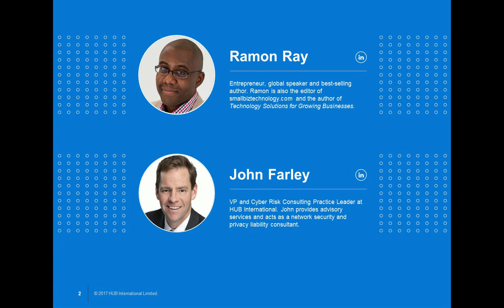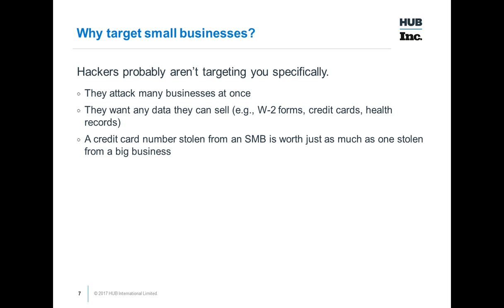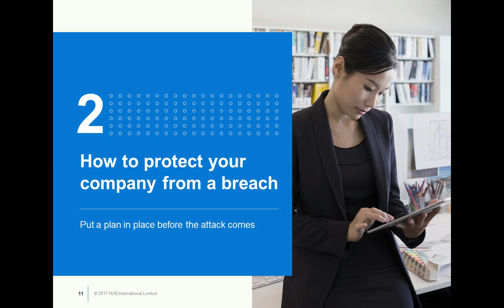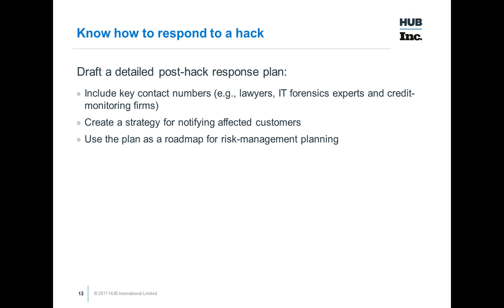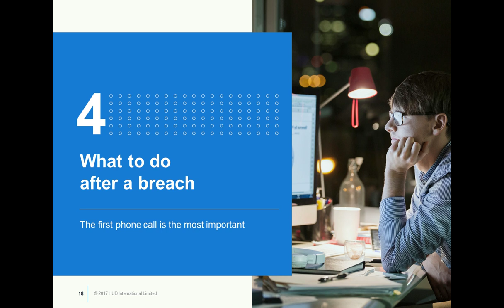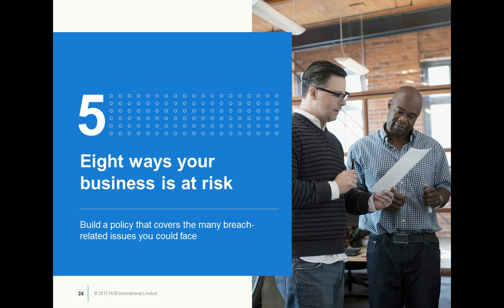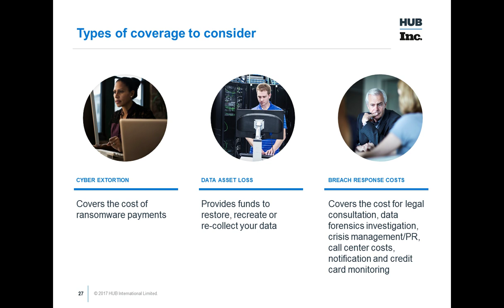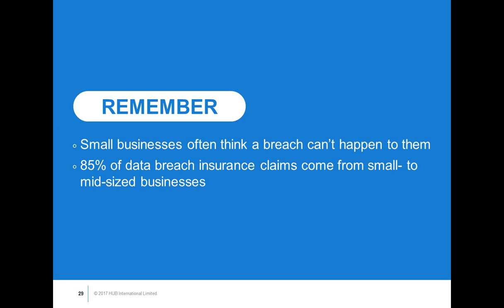Strike Back at the Hack: 3 Ways to Stand Up to a Cyber Attack Threat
Cybercriminals have quickly figured out that small to midsize businesses (SMBs) are easy targets. While some SMB owners think their companies are too small to be targeted, many find that cyber criminals are actively trying to hack their systems, steal their data — and worse.

Welcome to our panel discussion on cybersecurity for small businesses. We'll start by discussing why no company is too small to be targeted by hackers. We'll explore why small businesses are particularly vulnerable and the consequences of a successful cyber attack.

Next, we'll delve into how hackers break in, including standard techniques and vulnerabilities they exploit. We'll also discuss the growing threat the Smart Home poses and the need to secure our personal devices.

Cybersecurity insurance is an important topic for any small business, and we'll cover this in detail. We'll explore the types of insurance available, regulatory oversight, and the legal confusion that can arise during a breach.

We'll also provide practical steps that small businesses can take to improve their cybersecurity, such as updating security patches and how to respond to an attack. Our experts will share their insights and answer questions from the audience.

Finally, we'll wrap up by highlighting the importance of cybersecurity insurance and why it's more than just about money. We'll discuss a cyber attack's potential legal and regulatory implications and the steps businesses can take to minimize their risk.

Overall, this video is a must-watch for any small business owner who wants to protect their company from cyber threats. Our panel of experts will provide valuable insights and practical advice to help you improve your cybersecurity and minimize your risk.